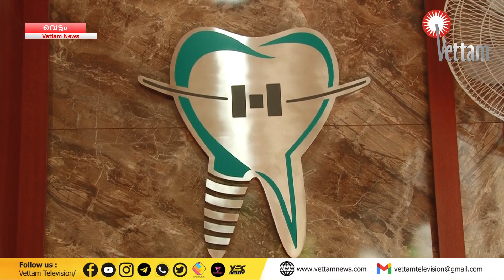മാസ്റ്റർ ഡെന്റൽ ഓർത്തോഡോണ്ടിക് ആൻഡ് ഇംപ്ലാന്റ് സെന്റർ പരിയാപുരത്ത് പ്രവർത്തനമാരംഭിച്ചു